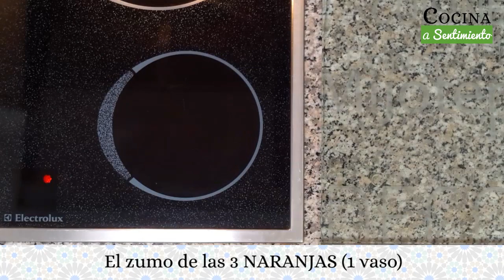Portokalopita - Bizcocho griego de naranja - Cocina a Sentimiento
Este bizcocho de naranja es muy refrescante por su intenso sabor cítrico, muy ligero por la pasta filo que lleva en su composición y perfecto para terminar una comida de verano.

Consulta los ingredientes y la receta completa explicada paso a paso

Música final: "On the Bach" from Biblioteca de audio de YouTube sin atribución.

Música del video: Biblioteca de audio de YouTube sin atribución